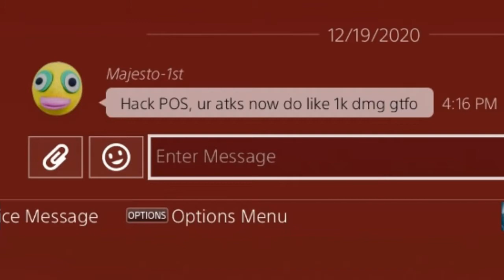"Nice Limit Burst" | Xenoverse 2 Moments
Got a long one for yall today. I suggest yall get comfy and make some popcorn, we're gonna be here for a while.